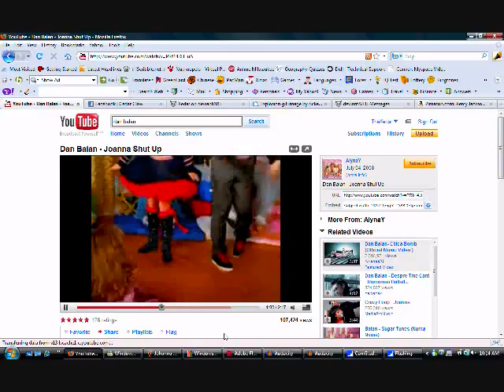Random Spoofs of Randomness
OYES.

Xedar fires her laser at Jess. Xedar loses the game. DAN BALAN. What Xedar does all day. Nausea, heart burn, indigestion, upset stomach. , and a surprise. :3

Miracle by Cascade
Johanna Shut Up by Dan Balan
Pepto Bismol Wrap by the Pepto Bismol Company or Whatever .w.

Made with Flash CS4 Pro, MSPaint, and WMM.

Gray cat is mine, cream cat with brown spots is KatClanz's.

YOU JUST LOST THE GAME.